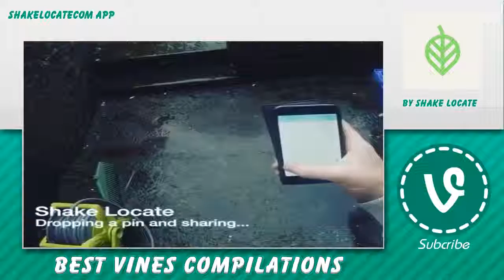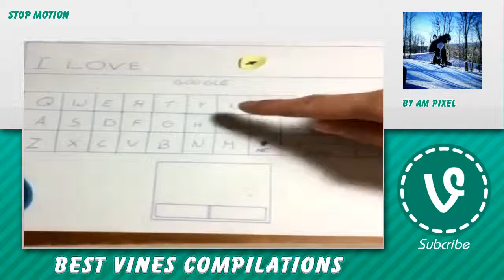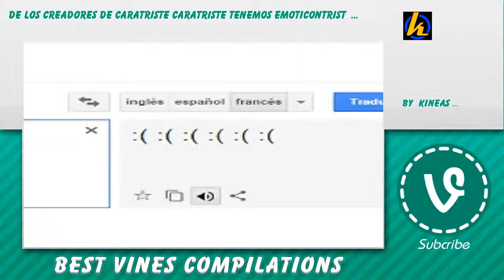🌺 Google Vines 👩 - January 29, 2016 ↖ Google Reaction Compilation 😜